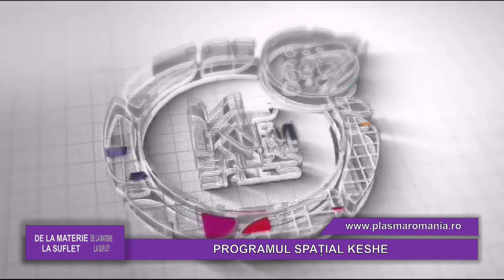DE LA MATERIE LA SUFLET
PROGRAMUL SPAȚIAL KESHE
Link-urile Asociației Științifice Plasma România:

Kapital TV Ro